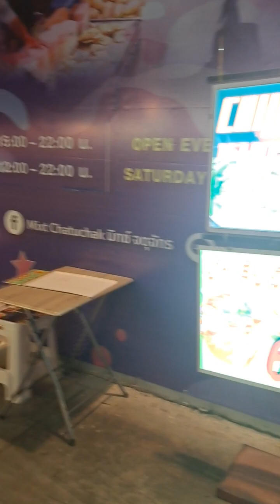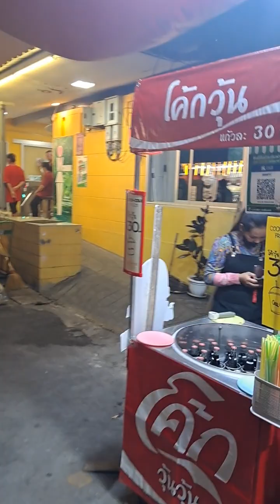Friday evening stroll at Chatuchak weekend market🇸🇨